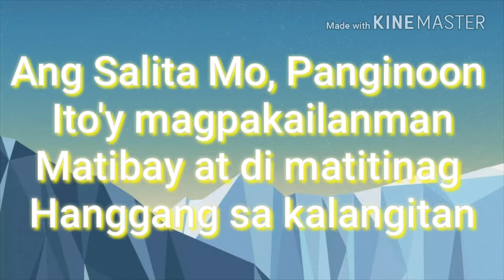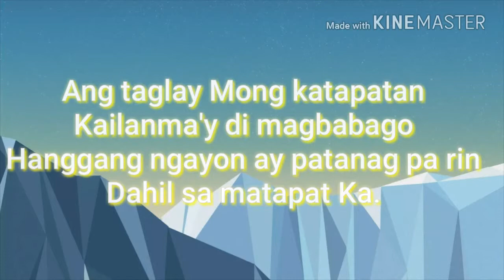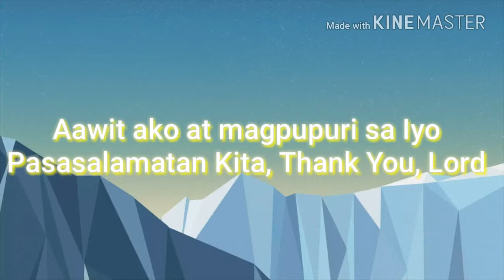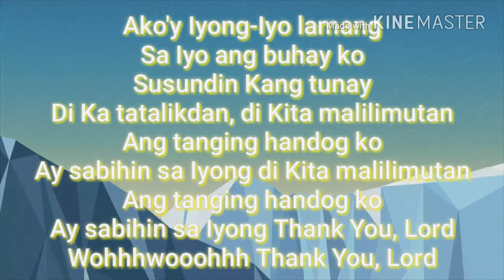Kapahayagan TV Programs